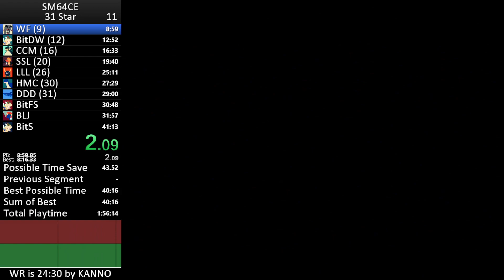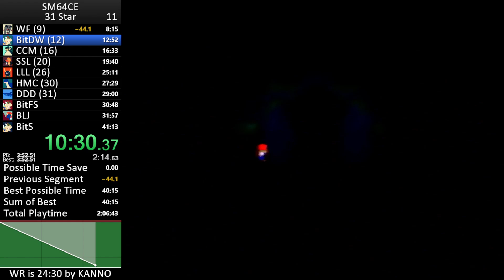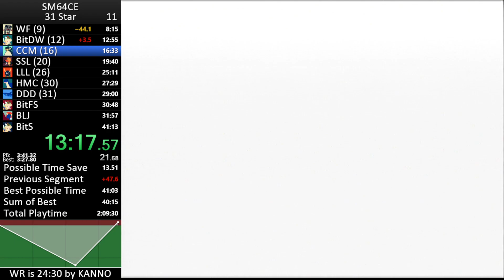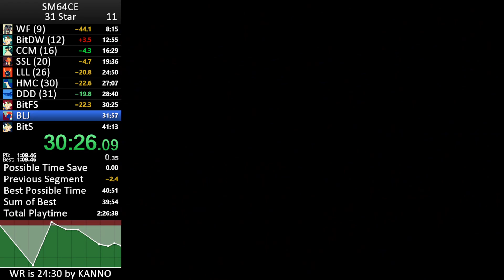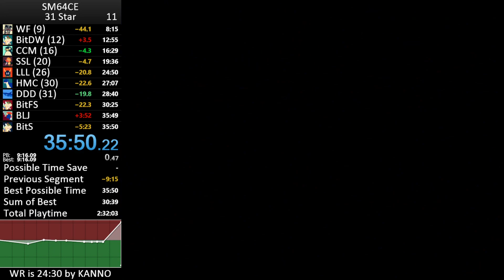Super Mario 64 31 Star in 35:49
Slightly less terrible, and accidentally deleted BLJ split at the end.